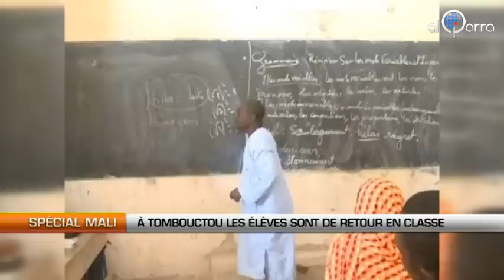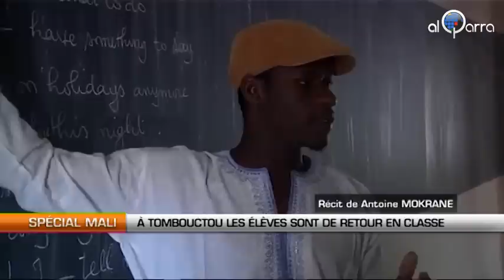Mali : A Tombouctou, les élèves de retour en classe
Al Qarra -- Elles avaient été fermées dans la ville de Tombouctou après l'arrivée des djihadistes l'année dernière. Les écoles ont rouvert, notamment le collège, qui avait dû suspendre ses cours pendant plus de 10 mois.

Les élèves ont commencé à retourner en classe il y a deux semaines, depuis, ils sont de plus en plus nombreux à se rendre en cours.